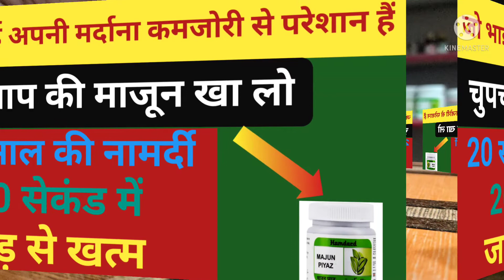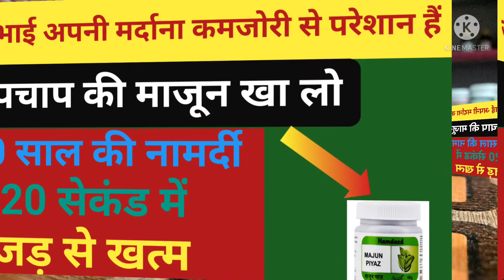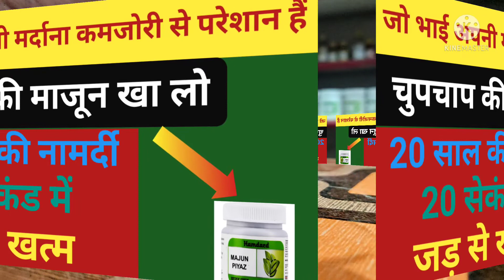अगर आप इस माजून का इस्तेमाल करोगे तो सांड बन जाओगे majoon piyaz benefits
Dosto is video me mene apko majoon piyaz ke fayde btaye han majoon piyaz ke kiya kiya fayde h or kin logo ko majun piyaz ka istemal karna chahiye or kin logo ko majun piyaz ka istemal nhi karna chahiye or ye kis taseer ki hoti h or kis mijaj ke logo ko iska istemal karna sahi hoga or kaise aap apna ilaj khud ghar baithe badi asani se kar sakte h or deshi dawaiyon se related apko jankari di h dawai kis taseer ki h kin logo ko use karni chahiye or kin logo ko nhi karni chahiye dosto video ko last tak dekhe agar video pasand aye to like, share or subscribe 🔔 zaroor kare 🙏😊

Searching Keyword 👇👇

majoon piyaz ke fayde,
majun piyaz benefits,
majun piyaz uses,
majun piyaz side effects,
majoon piyaz review,
majoon piyaz ke fayde in hindi,
majoon piyaz in hindi,
majun piyaz fayde in urdu,